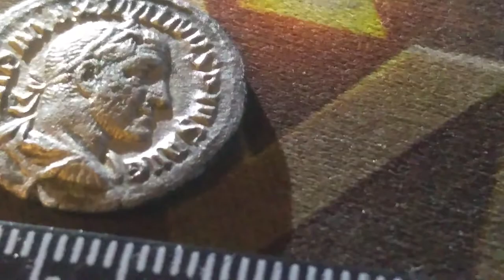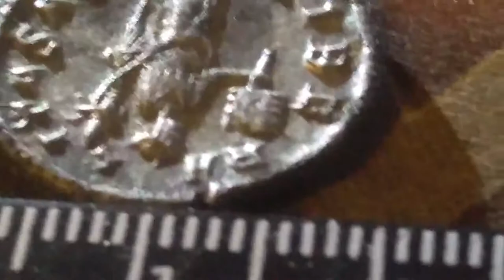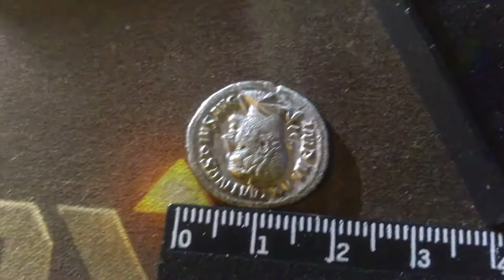Серебряная Roma imperial Maximianus AR Denarius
✋, Серебряная Оригинал Римская империя, Максимиан, AR, Denarius,
Roma imperial, Maximianus AR, Denarius, 3.08g
Купленная в начале 2014 году на аукционе за 130€+10€ до повышения курса данная монет редкая 235-238 года.
На данный момент я не нашел такую же ни на одном аукционе похожая
К сожалению описание монеты удалили так как покупка на аукционе хранится только три года (
 🛫Возможна отправка почтой России наложенным платежом за ваш счёт согласно тарифу почты
🚛 по москве доставка бесплатная
🌟принимаю оплату криптовалютой 🌟 🌕